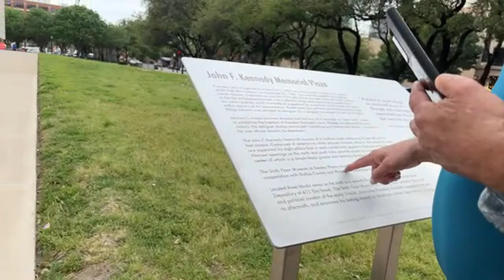Andamos arreglando unos asuntos legales 📃👩🏼‍💻🤔